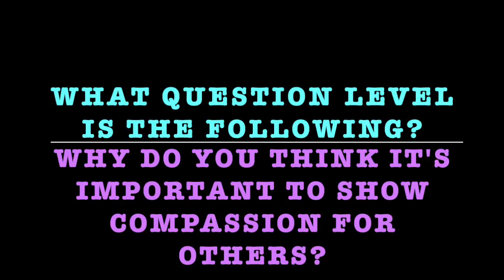CMZ for 3/20/17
This video is about CMZ 3 20 17